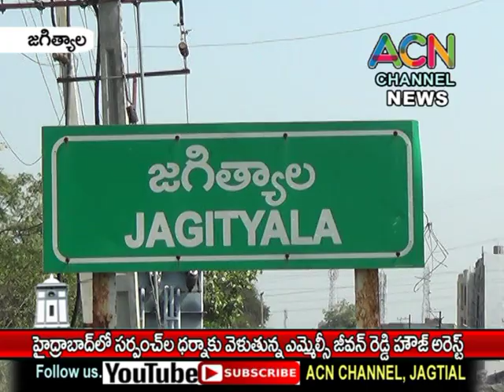హైదరాబాద్ సర్పంచ్ ల ధర్నాకు వెళుతున్న ఎమ్మెల్సీ జీవన్ రెడ్డి జగిత్యాలలో హౌస్ అరెస్ట్